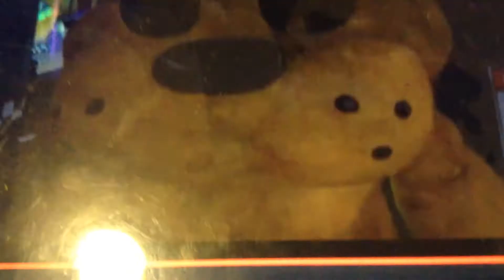Chucky and draw kills s2 final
Here it is the final draw kills final and chucky and the draw kills and nightmares win sorry don't hate me 😰